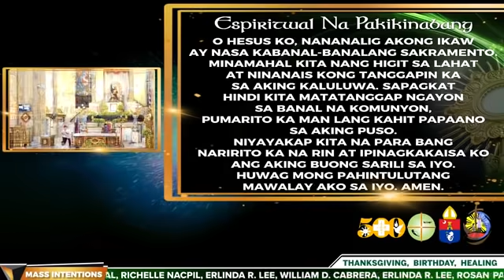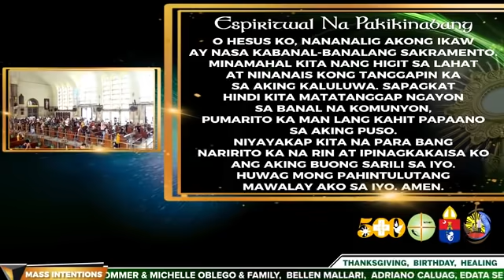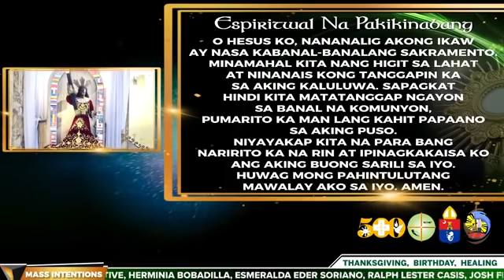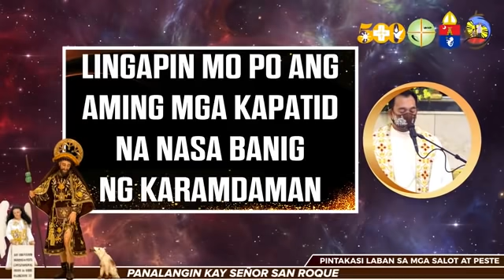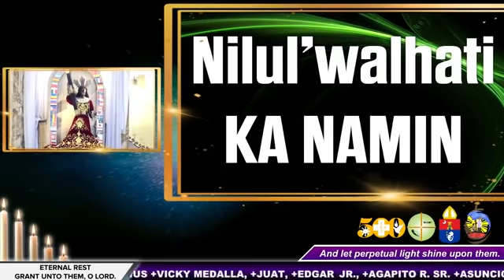27 September 2021 (Monday) 9:00 a.m.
27 September 2021 (Monday) 9:00 a.m.
Paggunita kay SAN VICENTE DE PAUL
Punong Tagapagdiwang: ✞Rev. Fr. Douglas Badong
TAON NI SAN JOSE (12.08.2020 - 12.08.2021)
PATRIS CORDE: Taglay ang Puso ng Isang Ama - With a Father’s Heart
Ika-150 Taong Anibersaryo ng Pagpapahayag kay San Jose
bilang Patron ng Simbahan sa Buong Daigdig